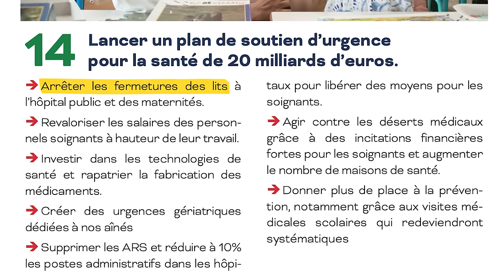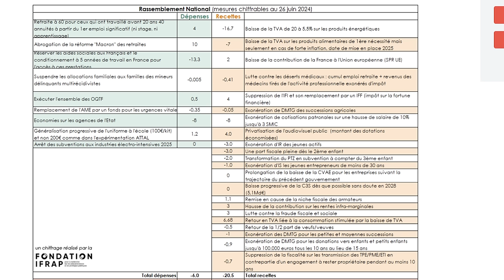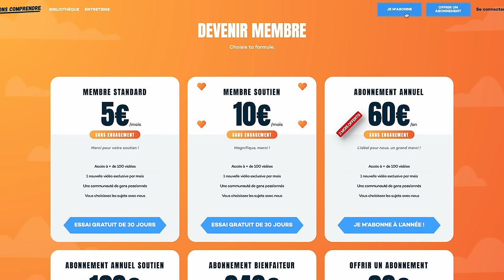Déserts médicaux, école, services publics : le RN lâche les ruraux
Avant de voter RN, il faut le savoir : déserts médicaux, école, services publics : le RN a lâché les ruraux

Et pour découvrir plus de 100 vidéos claires, sourcées et bien illustrées pour se repérer dans les grands enjeux : climat, énergie, politique, économie.